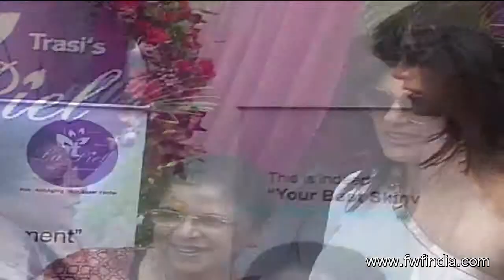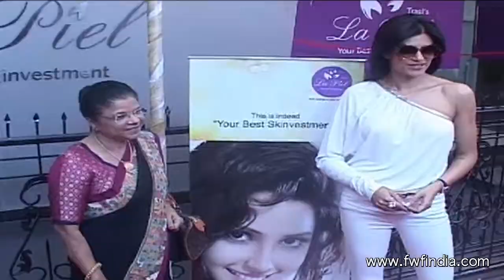Launch Of Dr. Trasi Clinic - La Piel With Sushmita Sen